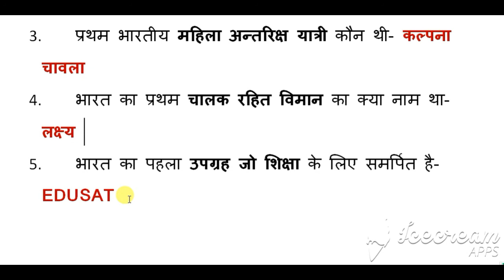अन्तरिक्ष में जाने वाले प्रथम व्यक्ति ????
TET, CTET, ALL TEACHING EXAMS KE LIYE IMPORTANT VIDEO.